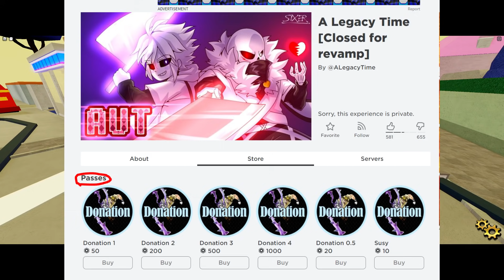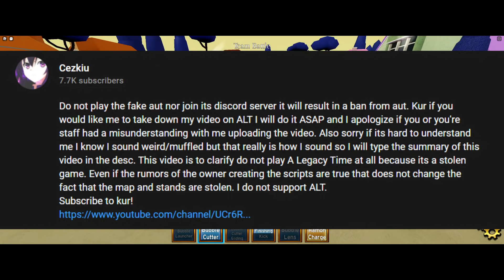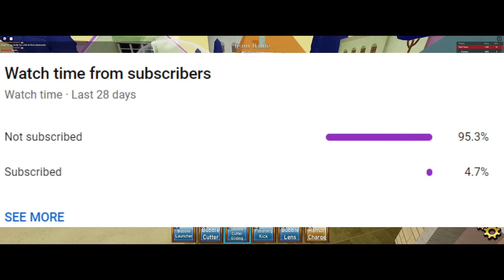A Shameless Copy of AUT got Attention...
A sad attempt to copy AUT or release a copied version was made. A Universal Time bans anyone who plays this game so DO NOT PLAY IT.

Credits to @Cezkiu for the video about the game